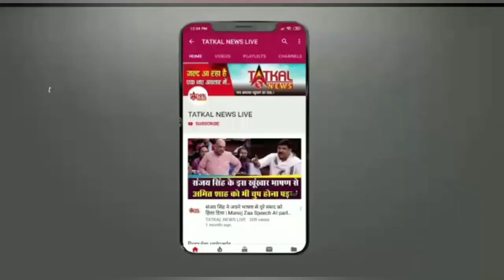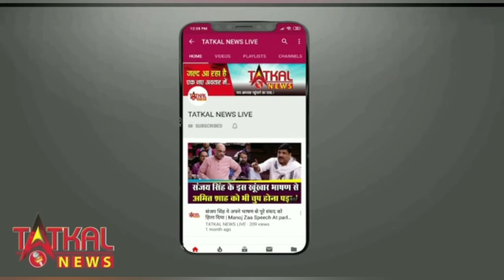JCB पर चढ़कर कागज की तरह उड़ाए लाखों रुपये, यूपी के इस गांव की ग्रैंड शादी का VIDEO हो रहा वायरल